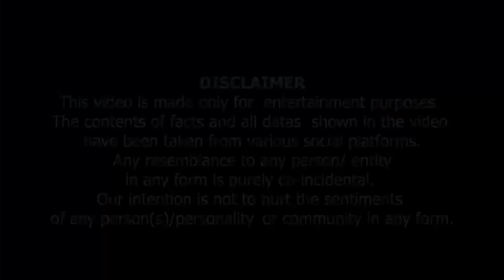Caller Mahleej Nay islam kyo Chora